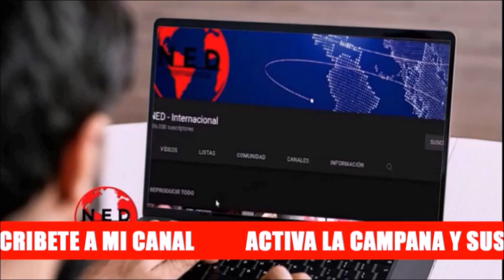LOÚLTIMO 🛑 EL SHOW DE LA APERTURA DE LA FRONTERA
Cindy La Rotta en lahoradelaverdad sonre la apertura de la frontera